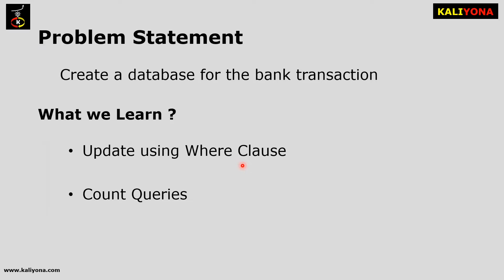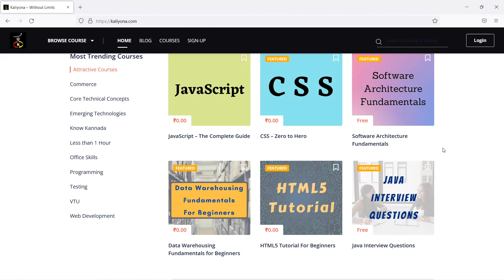Bank Database | SQL Program | Second PU Computer Science Lab | Karnataka| In Kannada | ಕನ್ನಡದಲ್ಲಿ